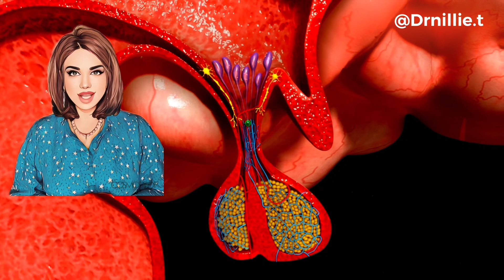How Much Sleep Do You Really Need Each Night?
In this captivating video, we delve into the incredible world of sleep and its profound impact on hormone regulation. ✨🌙
Are you curious about how the simple act of sleeping can transform your health and well-being?